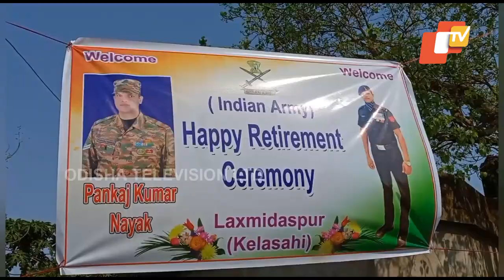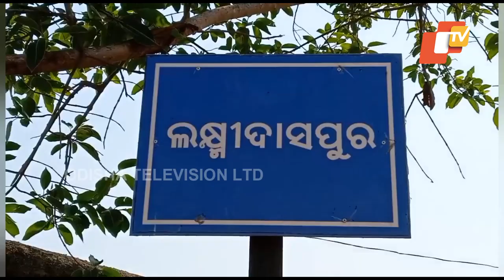Villagers in Bhadrak welcome Army soldier in a grand way upon returning after serving the nation